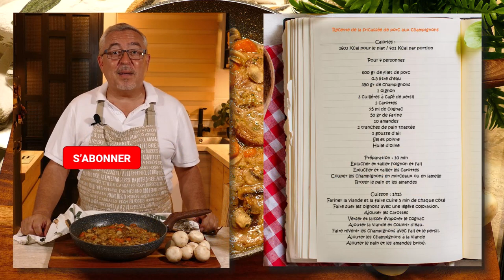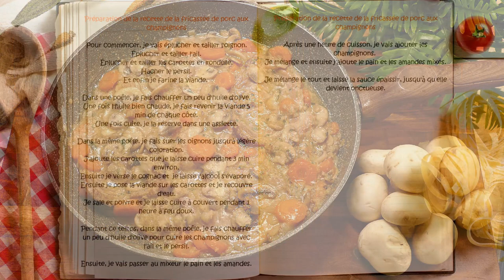Fricassée de porc aux champignons - Recipe for pork fricassee with mushrooms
Recette de la fricassée de porc aux champignons

Calories :
1603 Kcal pour le plat / 401 Kcal par portion

600 gr de filet de porc
0.5 litre d'eau
350 gr de champignons
1 oignon
3 cuillères à café de persil
2 carottes
75 ml de cognac
50 gr de farine
10 amandes
2 tranches de pain toastée
1 gousse d'ail
Sel et poivre
Huile d'olive

Éplucher et tailler l'oignon et l'ail
Eplucher et tailler les carottes
Couper les champignons en morceaux ou en lamelle
Broyer le pain et les amandes

Cuisson : 1h15
Fariner la viande et la faire cuire 5 min de chaque côté
Faire suer les oignons avec une légère coloration.
Ajouter les carottes
Verser et laisser évaporer le cognac
Ajouter la viande et couvrir d'eau.
Faire revenir les champignons avec l'ail et le persil.
Ajouter les champignons à la viande
Ajouter le pain et les amandes broyé.

Préparation de la recette de la fricassée de porc aux champignons

Pour commencer, je vais éplucher et tailler l'oignon.
Éplucher et tailler l'ail.
Éplucher et tailler les carottes en rondelle.
Hacher le persil.
Et enfin je farine la viande.
Dans une poêle, je fais chauffer un peu d'huile d'olive.
Une fois l'huile bien chaude, je fais revenir la viande 5 min de chaque côté.
Une fois cuite, je la réserve dans une assiette.
Dans la même poêle, je fais suer les oignons jusqu'à légère coloration.
J'ajoute les carottes que je laisse cuire pendant 3 min environ.
Ensuite je verse le cognac et je laisse l’alcool s’évaporé.
Ensuite je pose la viande sur les carottes et je recouvre d'eau.
Je sale et poivre et je laisse cuire à couvert pendant 1 heure à feu doux.
Pendant ce temps, dans je fais chauffer un peu d'huile d'olive pour cuire les champignons aves l'ail et le persil.
Ensuite, je vais passer au mixeur le pain et les amandes.
Après une heure de cuisson, je vais ajouter les champignons.
Je mélange et ensuite j'ajoute le pain et les amandes mixés.
Je mélange le tout et laisse la sauce épaissir, jusqu'à qu'elle devient onctueuse.

00:00 Introduction
00:13 Préparation
00:50 Cuisson de la viande
01:24 Préparation de la sauce
02:22 Cuisson de la viande avec la sauce
02:58 Cuisson des champignons
03:12 Mixer pain et amandes
03:40 Terminer la cuisson
04:01 Liste des ingredients